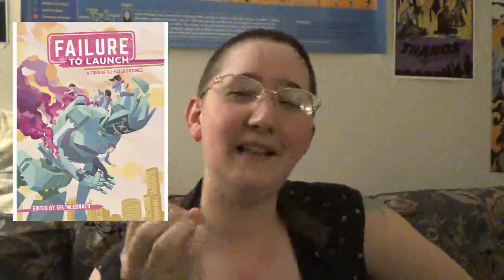A New Direction for My Channel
Instead of doing slot machine tactics, how about we do something more thoughtful?

(Also I didn’t get to mention this specifically, but @hbomberguy and I are in Failure to Launch, a comics anthology, and this panel from his comic is the best damn thing and you should look at it

🎨 Tools Used:
Video Editing - Olive Video Editor

magicalgirlkyra
All Unka
Raiden
Ella Q
Andrew Balch
Adam Vazquez
Maya Smith
Pat Jade
JessicaMcIntosh
RPZ
Bryce Bargar
Heidi Allison
Saphronia Maple
GustyBV
Cakes
Isaiah Broussard Art
C McClain
Rainer Kannenstine